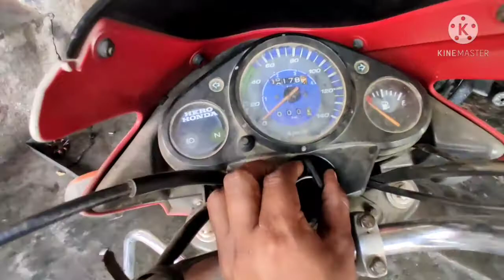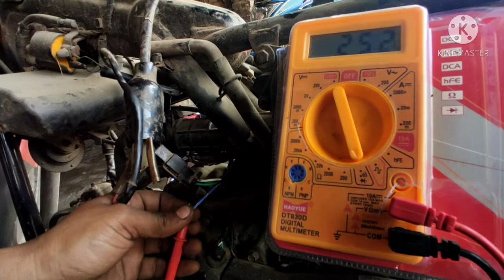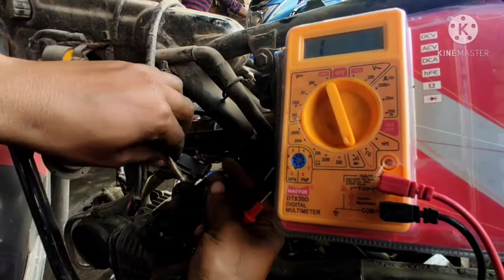Glamour old model bike current /Starting problem. How to solve?